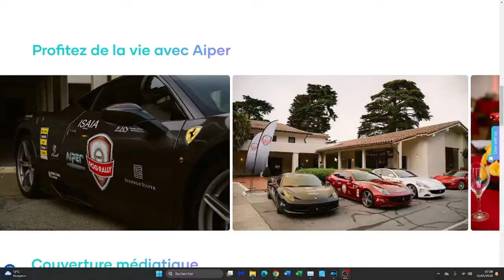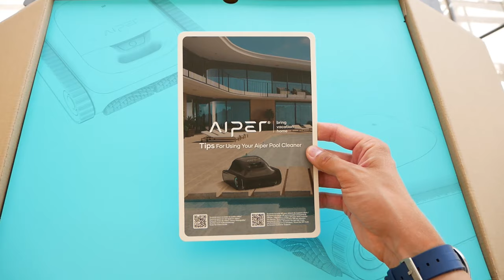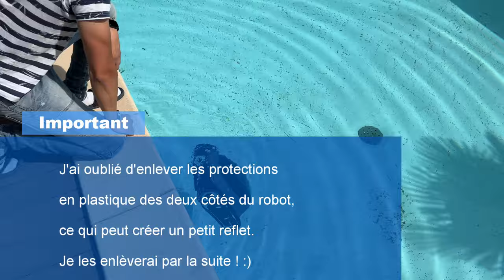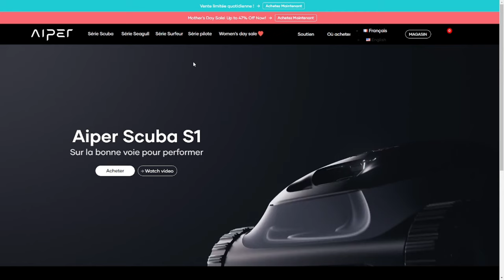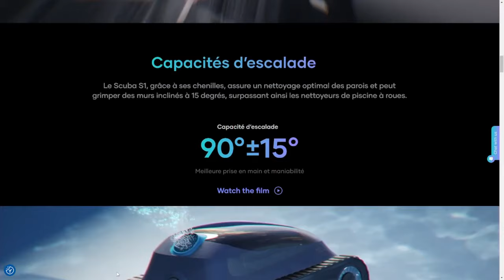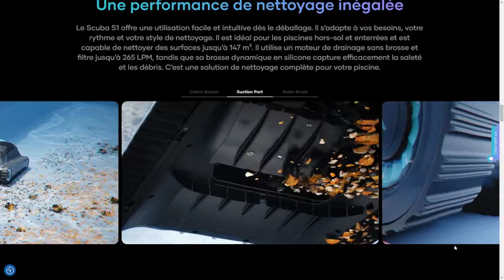Aiper Scuba S1 ROBOT PISCINE PERFORMANT ! AVIS & PRESENTATION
Cette vidéo est en collaboration avec la marque Aiper.

 de mettre un j'aime et un commentaire ! 😳

INDEX

00:00​ : Introduction
00:22 : Robot Aspirateur Piscine Aiper Scuba S1
00:55 : Pourquoi le Aiper Scuba S1 ?
01:14​ :  La marque Aiper
01:42 : Les caractéristiques Aiper Scuba S1
03:17 : LIVE Test du robot piscine Aiper Scuba S1
12:40​ : Avis et conclusion
14:15 : FIN

Bon visionnage ! ;)